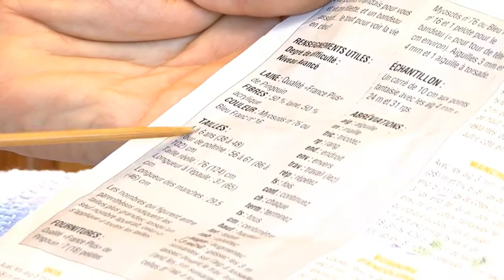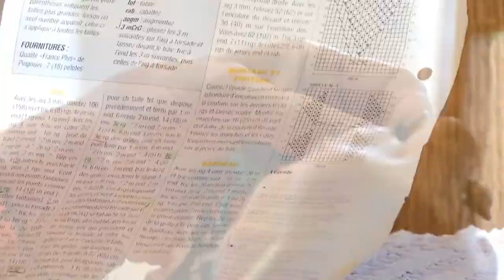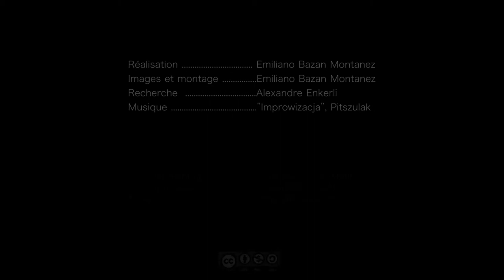Artnet. Pierrette Ravary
ARTNET mettra en valeur des pratiques artisanales Franco-Ontariennes par la création collaborative de web vidéo utilisant les dernières technologies de production et de diffusion.

Le site web sera disponible à partir du 1 novembre 2012.

Ce projet reçoit l'appui du Fonds interactif du Canada et il est développé par l'Union Culturelle des Franco-Ontariennes en partenariat avec Communautique.

Réalisation: Emiliano Bazan Montanez
Images: Emiliano Bazan Montanez
Montage: Emiliano Bazan Montanez

Production: Communautique
CC-BY-NC